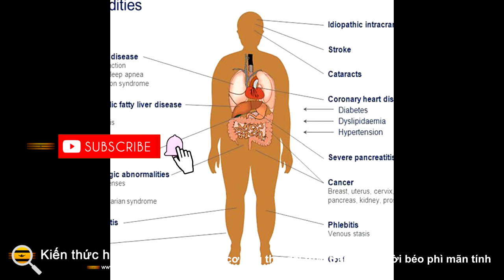Nguy cơ ung thư đại trực tràng ở người béo phì mãn tính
Một nghiên cứu được công bố gần đây trên tạp chí JAMA Oncology đã kiểm tra nguy cơ ung thư đại trực tràng ở những người béo phì hoặc thừa cân trong khoảng thời gian nhiều năm. Nghiên cứu này là một nghiên cứu bệnh chứng, dựa trên dân số và được dẫn dắt bởi Xiangwei Li, MSc, từ Trung tâm Nghiên cứu Ung thư Đức thuộc bộ phận nghiên cứu dịch tễ học lâm sàng và lão hóa của Heidelberg.

Đặc biệt, các nhà nghiên cứu trong nghiên cứu này đã thu thập chiều cao và cân nặng tự báo cáo từ những người tham gia theo mức tăng dần trong 10 năm bắt đầu khi những người tham gia 20 tuổi. Có hai nhóm người tham gia: 5.635 người bị ung thư đại trực tràng và 4.515 người tham gia vào nhóm đối chứng. Độ tuổi trung bình của những người tham gia trong cả hai nhóm là 68 tuổi, và có nhiều nam hơn nữ trong cả hai nhóm.

Các nhà nghiên cứu phát hiện ra rằng một người thừa cân hoặc béo phì càng lâu thì tỷ lệ phát triển ung thư đại trực tràng của họ càng tăng lên đáng kể so với những người có trọng lượng cơ thể bình thường. Nguy cơ ung thư đại trực tràng ở những người béo phì mãn tính này tương đương với nguy cơ ung thư gia tăng ở những người nghiện thuốc lá nặng.

Đồng tác giả của nghiên cứu, Tiến sĩ Hermann Brenner, MD, MPH, cho biết, "thừa cân và béo phì có khả năng làm tăng nguy cơ ung thư đại trực tràng mạnh hơn so với đề xuất của các nghiên cứu trước đó thường coi trọng lượng cơ thể chỉ ở một điểm duy nhất thời gian."

Brenner cũng gợi ý rằng nguy cơ gia tăng đối với người béo phì và thừa cân này cũng có khả năng áp dụng cho các bệnh ung thư khác. Brenner nhấn mạnh: “Những nỗ lực ngăn chặn sự phát triển của chúng trong thời thơ ấu, thanh thiếu niên và thanh niên là đặc biệt quan trọng.

Một giáo sư tại Trường Y Harvard và bác sĩ ung thư tại Viện Ung thư Dana-Farber, Kimmie Ng, MD, MPH, cho rằng tình trạng viêm mãn tính và kháng insulin ở những người béo phì là những yếu tố góp phần làm tăng nguy cơ ung thư.

Một hạn chế của nghiên cứu này là những người tham gia nhớ lại trọng lượng của họ ở những thời điểm khác nhau trong cuộc sống của họ thông qua các biện pháp tự báo cáo, có thể cho phép sai sót khi nhớ lại chính xác trọng lượng. Tiến sĩ Ng cho biết kết quả chính xác hơn có thể thu được nếu một nghiên cứu theo dõi những người từ thời thơ ấu và ghi lại trọng lượng của họ tại các thời điểm cụ thể khi chúng xảy ra.